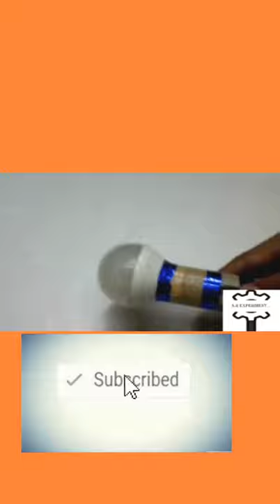How to make torch.